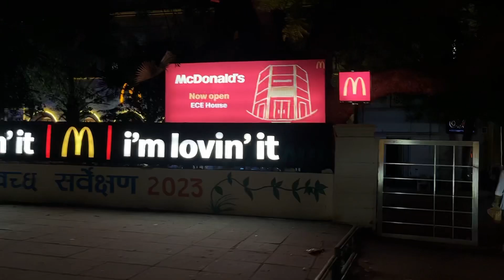Finally hogya College Mei Admission | Party | Yours Daily vlog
Hey guys in this another daily vlog you guys will see me sharing that finally college admission is done. I will also be sharing about party. Other then this I have seen recent made in heaven. I will also be sharing about diggin and other cafes at Chanakyapuri.

Topics
College admission
College vlog
Party vlog
Family vlog
Funny vlog
Comedy Vlog
Diggin cafe
Delhi cafes
Exploring Delhi cafes